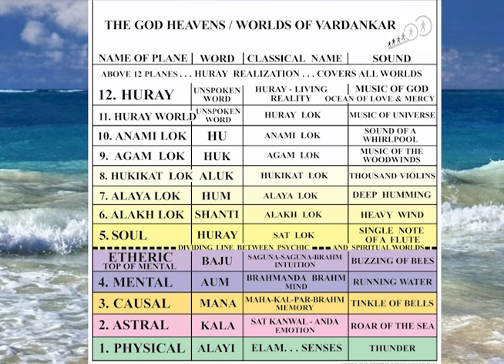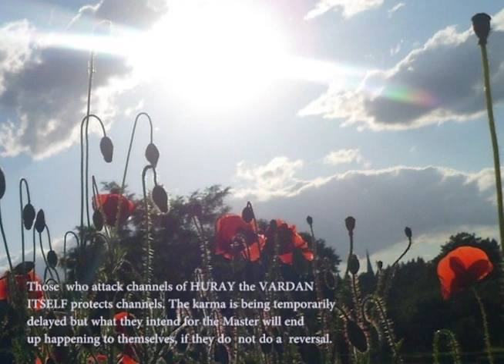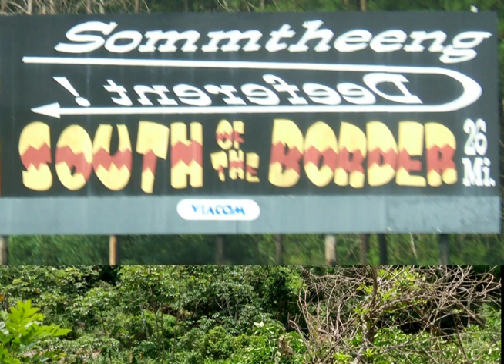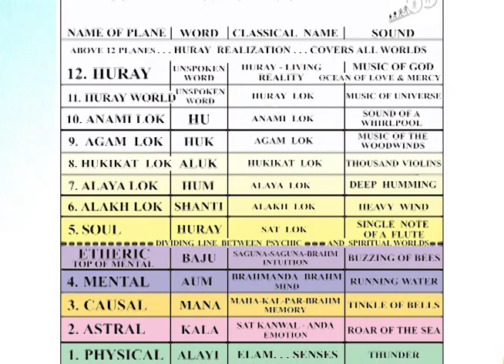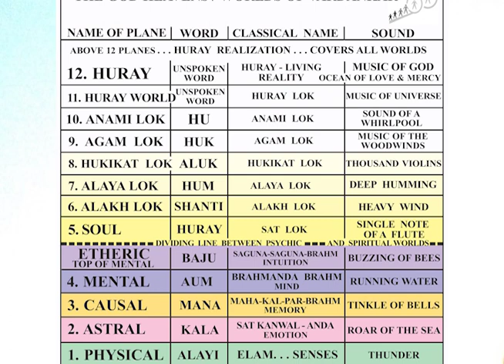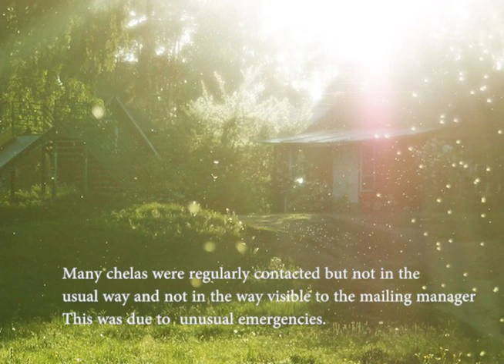Secrets of Spiritual Healing - 2023 VARDANKAR Peru Seminar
The VARDANKAR Peru Seminar's title this year was the Secrets of Spiritual Healing exploring different aspects of healing on all levels especially the spiritual.